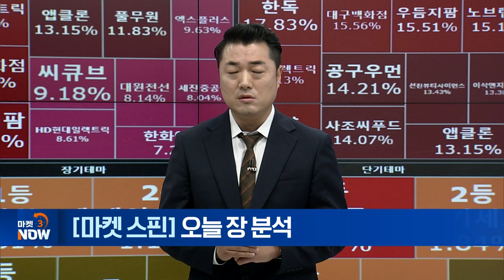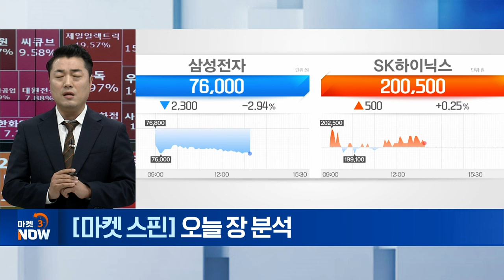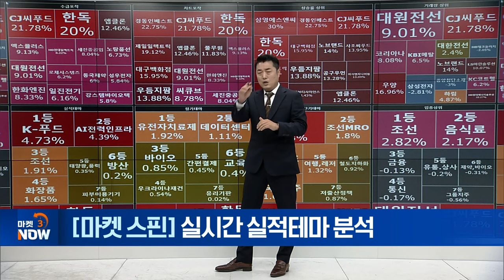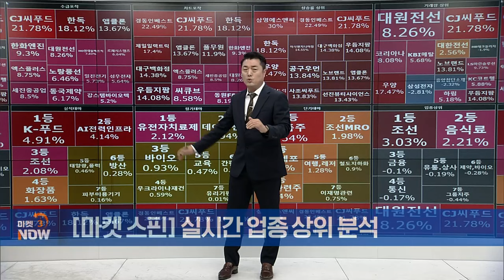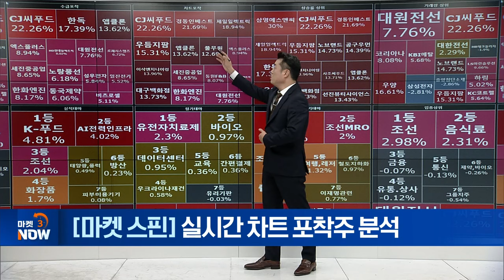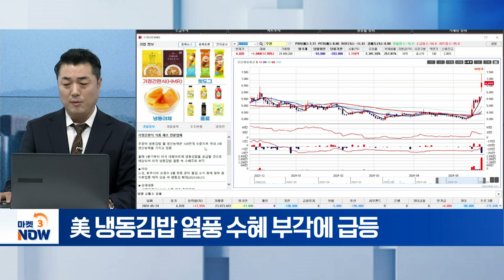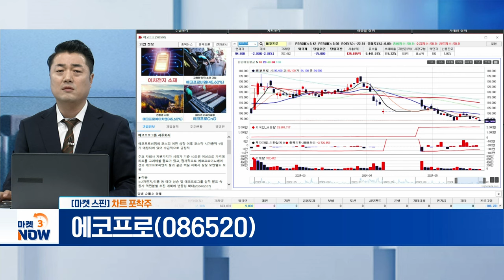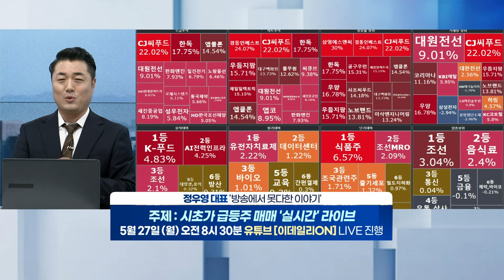우양, 에코프로, 알테오젠 [마켓 스핀] | Market Now (20240524)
▶ 차트 포착주 : 우양(103840)
- 美 냉동김밥 열풍 수혜 부각에 급등

- 대중국 수입품 '관세폭탄' 반사이익 기대

▶ 수급 포착주 : 알테오젠(196170)
- ADC의 SC 제형 개발 가능성·임상 3상 승인 기대감↑
- 대규모 마일스톤·로열티 수령 전망